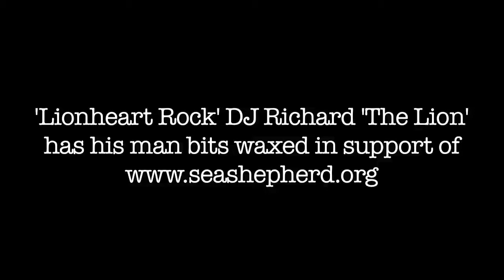Radio DJ has sack hot waxed live on air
Lionheart Radio DJ has his scrotum hot waxed to raise money and awareness You can donate to this worthy cause by visiting their website.